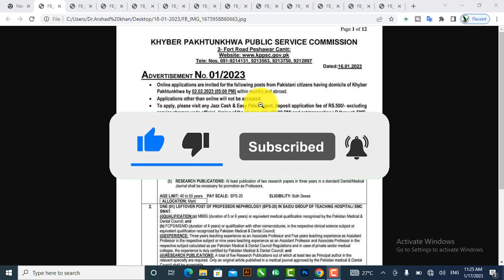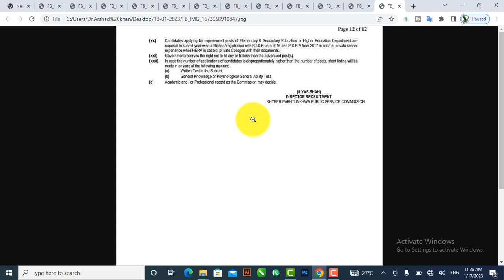Khyber Pakhtunkhwa Public Service commission new jobs 2023 jobs apply online Male / Female